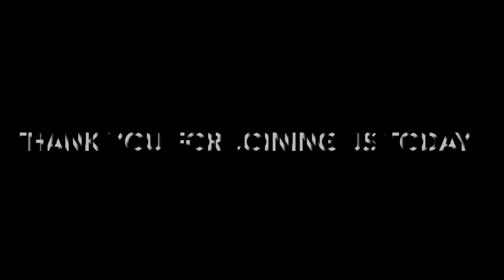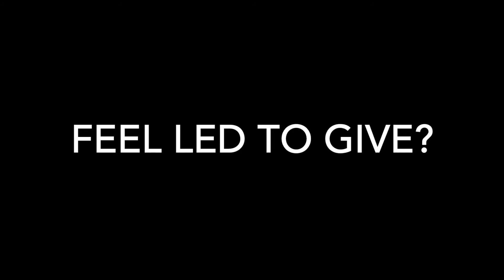Our Mission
This video is about our mission as a church